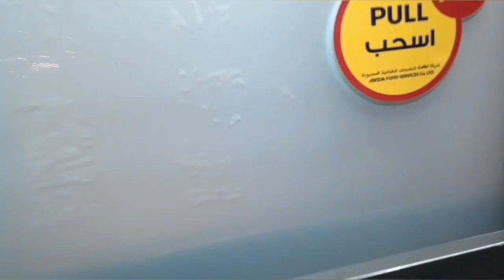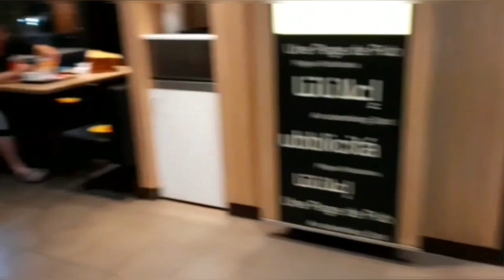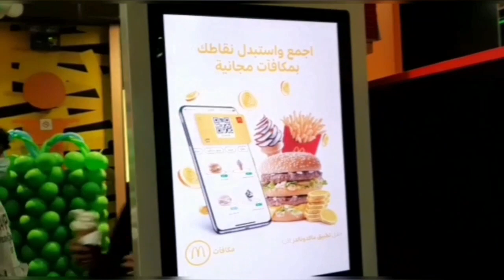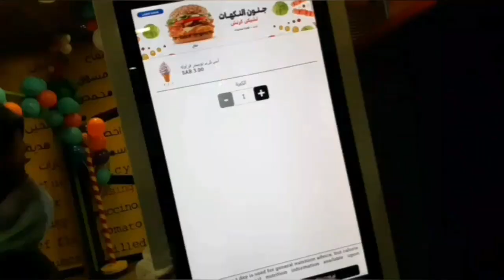McDonald's balloon new year themes | McDonald's Saudi Arabia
McDonald's is just next to my place so i often use to go there, enjoy my meal and record videos of decorated Mc with balloons